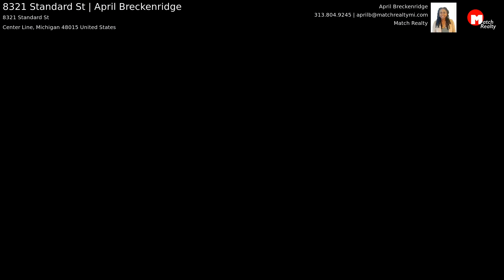8321 Standard St | April Breckenridge